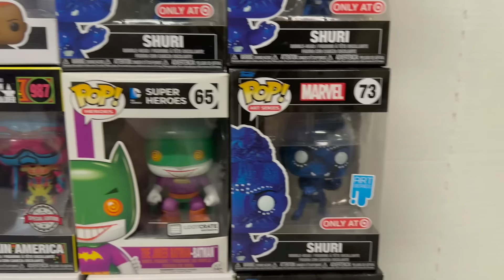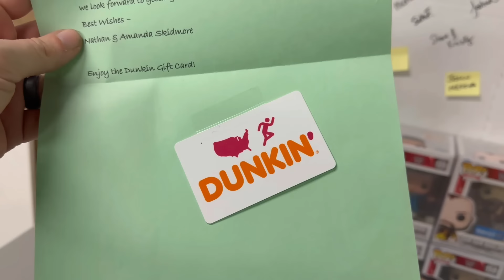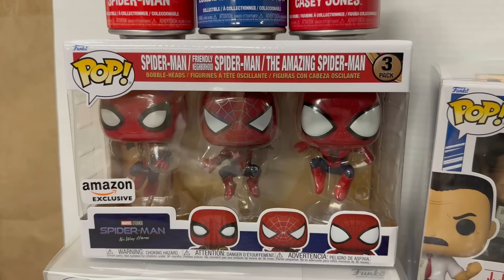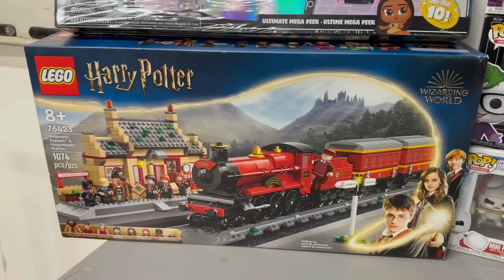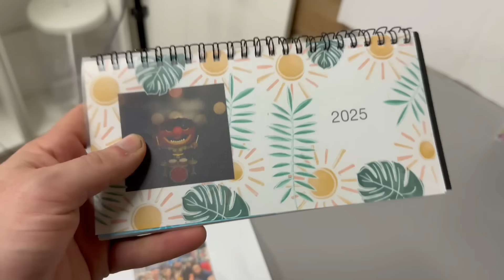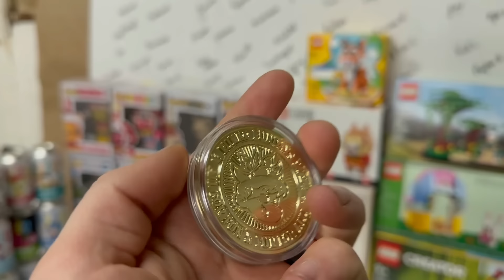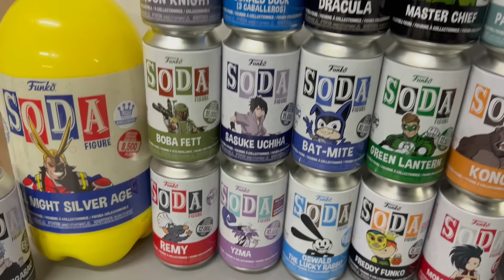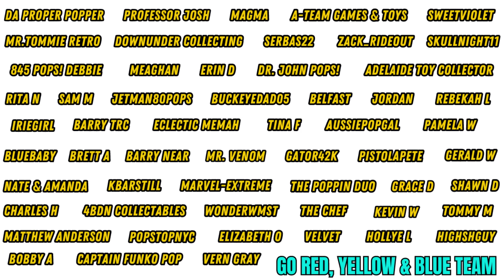Our New Funko Pop Studio is COMPLETE! Plus More Donations Unboxed! (Funko Vlog)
Today our New Funko Pop Studio is COMPLETE! See all of that plus more in our newest Funko Vlog!

John M. at 12:25
Samantha at 13:19
Cuz at 14:28
Nate & Amanda at 15:39
Dennis V. at 16:40
Jose at 18:31
Rudy at 19:49
Whitney at 22:32
Staci & Bobby at 22:50
Michelle H. at 24:44
Andrew at 29:36

Want to Send us something for TOYS FOR TOTS? Here is our NEW ADDRESS:
Slapshotpops
3812 Easton Nazareth HWY B208
Easton, PA 18045